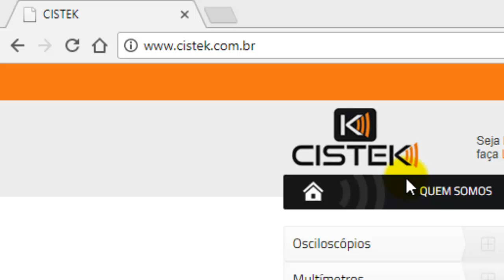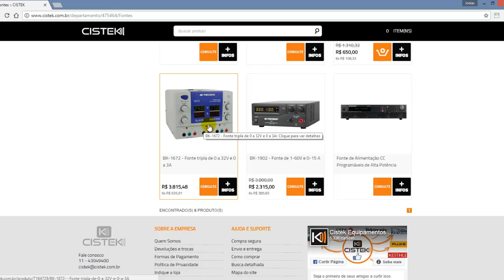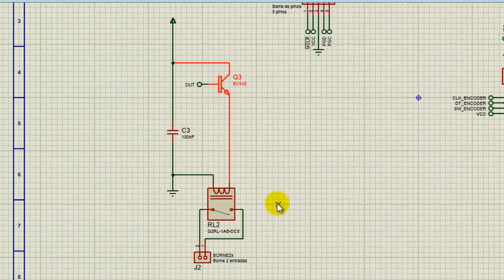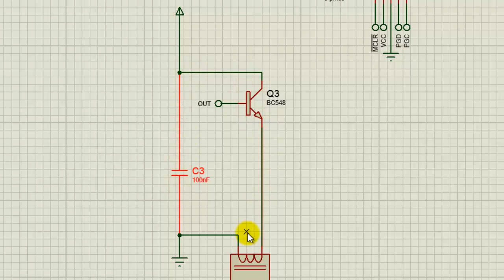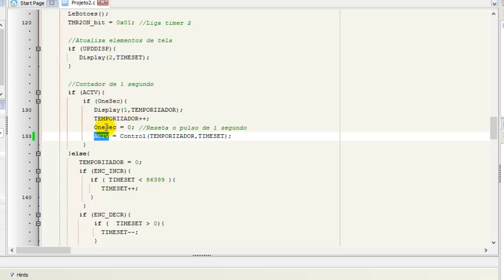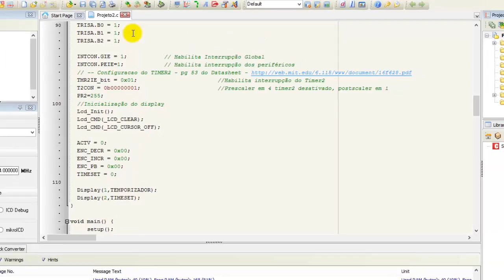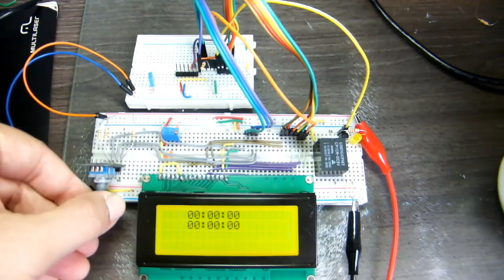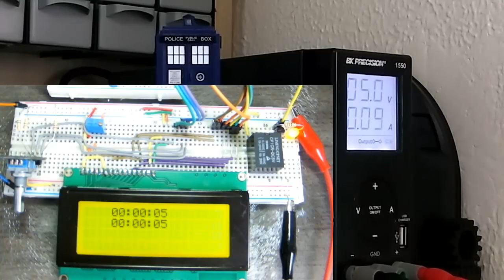TIMER COM INTERFACE HM (parte 4) | Projetos Aplicados com PIC #10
Confira a conclusão do projeto do Timer com Interface HM!